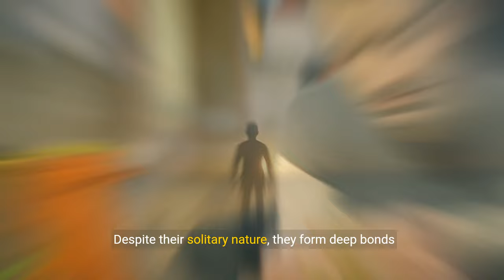What Makes SIGMA Males CRY (2024)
What Makes Sigma Males Cry

📚Sigma Male Book Trilogy (Amazon Worldwide):

🏆Top Sigma Video:

▶️Affirmation (Money/Happiness/Anxiety/Health)

🎓Learn to create YouTube videos as captivating as this one:

This video explores the deeply emotional and often private moments that bring Sigma males to tears.

Despite their stoic exterior and independent nature, Sigma males experience profound emotions that can lead to moments of vulnerability. Discover the triggers and circumstances that penetrate the walls of a Sigma male, revealing their human side.

From personal loss to moments of significant realization, learn what touches the heart of a Sigma male, offering a rare glimpse into their emotional depth and resilience.